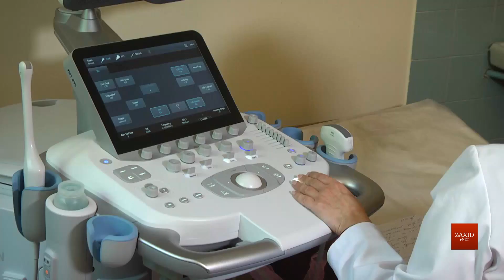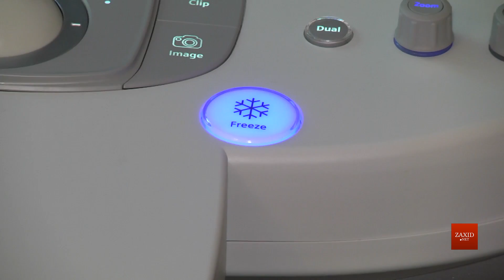Для трьох медичних закладів Львова закупили сучасні УЗД-апарати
У вівторок, 29 травня, у приміщенні Львівського обласного клінічного діагностичного центру, що розташований на вул. Пекарській, 69 б, презентували сучасний УЗД-апарат експертного класу. Його департамент охорони здоров'я Львівської облдержадміністрації закупив у межах програми «Онкопревенція та впровадження ефективних протипухлинних технологій у Львівській області». Такі ж отримали ще два обласні медзаклади: Західноукраїнський спеціалізований дитячий медичний центр та Львівська обласна клінічна лікарня.